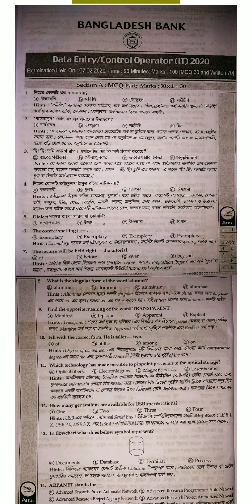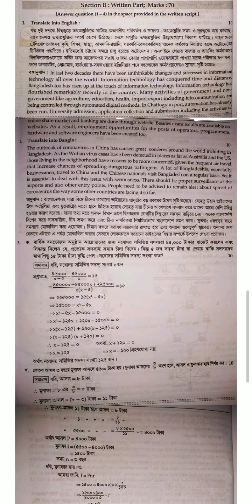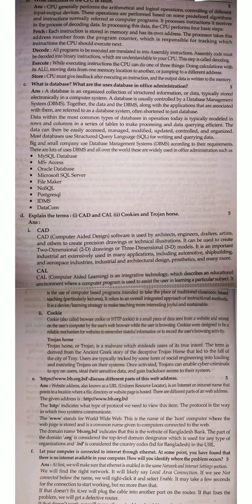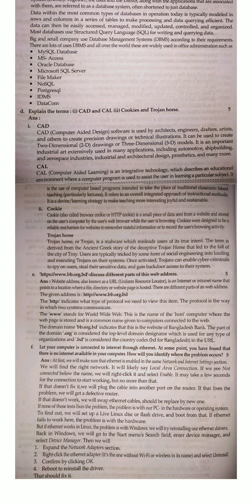Bangladesh Bank Post: Data Entry Operator Previous Question Solution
Bangladesh Bank
Post: Data Entry Operator
Previous Question Solution

Facebook Group: Job Helpline/ Bank Recruitment Exam Preparation (BREP)

ধন্যবাদন্তে
Job Helpline PG